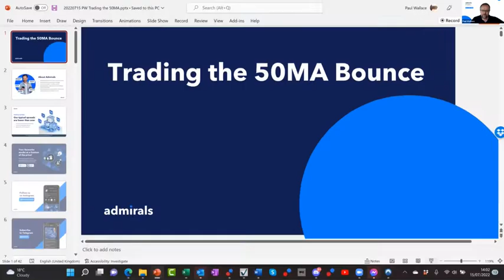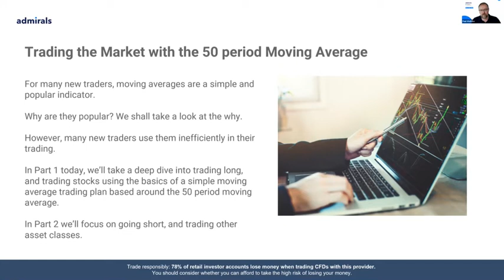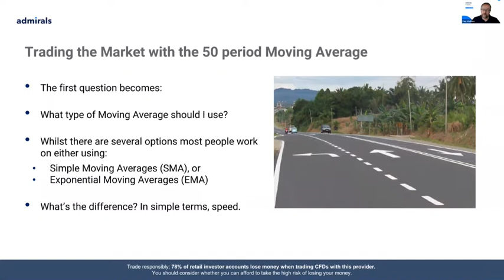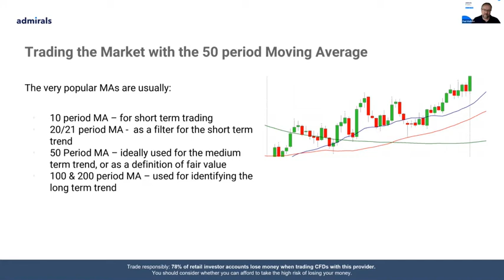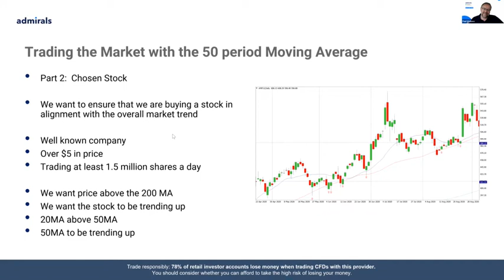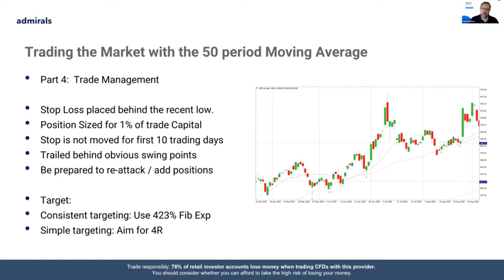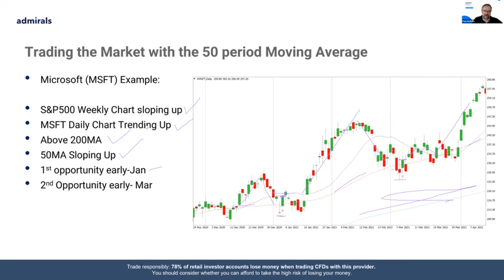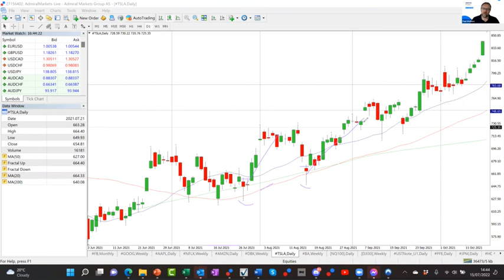50MA Bounce: How To Trade It | Trading Spotlight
By the end of this webinar, you will know:
👉 What is the 50MA
👉 Why is it useful to traders?
👉 How do we trade it?

🧑‍🏫 Webinar Host: Paul Wallace
Paul Wallace is an experienced financial trader with more than 27 years of experience working in competitive, results-driven, performance environments. He runs the trader evolution practice, Tradingbeliefs, which helps traders improve their performance.